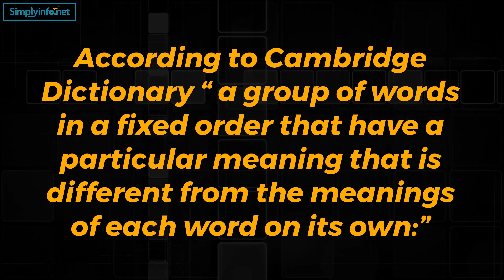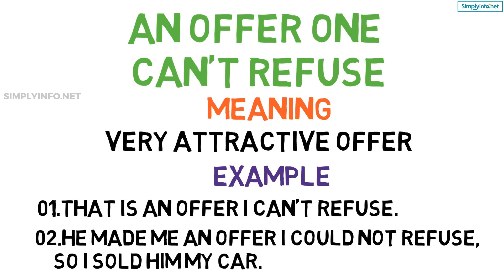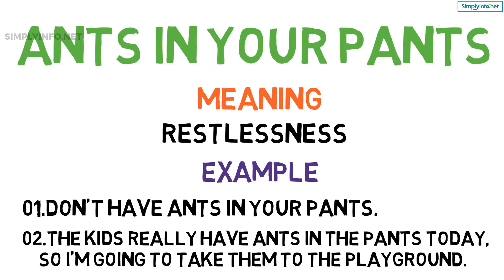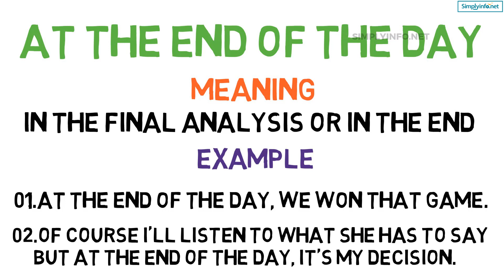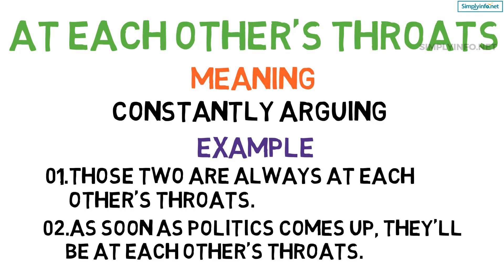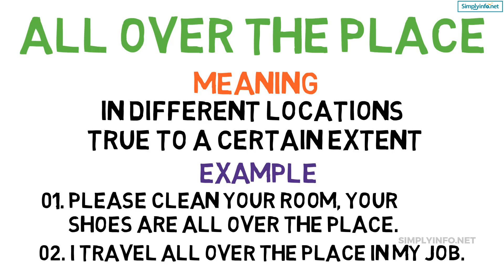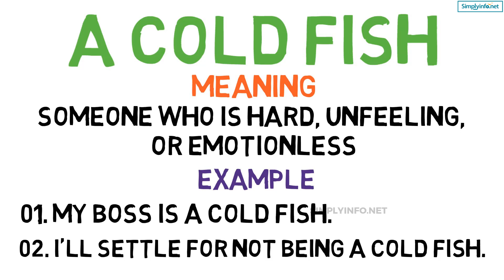Top 25 Idioms with letter ‘A’ | Idioms Video MUST WATCH | Simplyinfo.net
Do You Know 25 Idioms with letter ‘A’?
Watch all our videos to improve yourself, one of the Best Video Series on YouTube #01
They are words or phrases that aren't meant to be taken literally. For example, if you say someone has “cold feet,” it doesn't mean their toes are actually cold. Rather, it means they're nervous about something. Idioms can't be deduced merely by studying the words in the phrase.
According to Cambridge Dictionary “ a group of words in a fixed order that have a particular meaning that is different from the meanings of each word on its own:”
Example: To "have bitten off more than you can chew" is an idiom that means you have tried to do something which is too difficult for you.
More Idioms:
"All Very Well"
"Ants In Your Pants"

Today we are going to discuss about most popularly used Idioms starting with Letter ‘A’
to know the idioms please keep watching this video till the end…

Team SimplyInfo.net